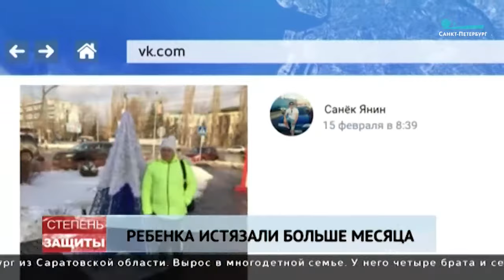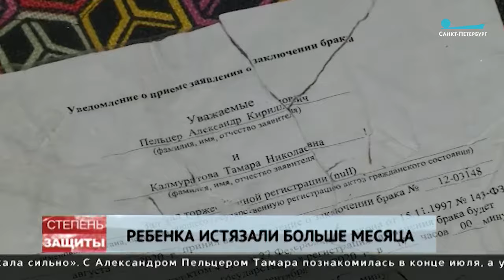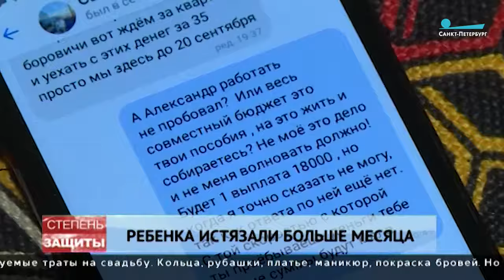Жестокое истязание ребенка. Как родители малышки творили дичь в коммуналке на Васильевском острове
В огромной коммунальной квартире на Васильевском острове больше месяца жестоко избивали двухлетнюю девочку. В тяжелом состоянии ребенок оказался в реанимации. Соседи не замечали издевательств или делали вид. Следствие обвиняет в избиениях мать ребенка и ее сожителя. Обоих суд отправил за решетку. О невыносимой жестокости бытия и человеческом безразличии - в репортаже программы «Степень защиты».
Корреспондент: Игорь Иванов.